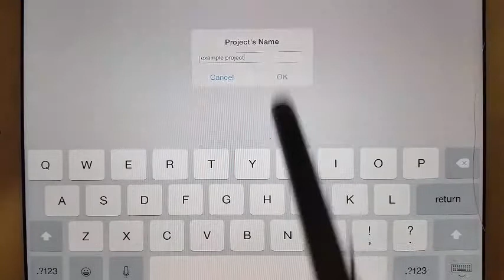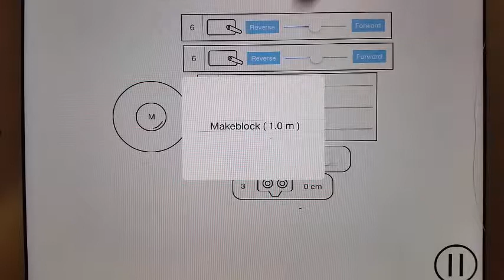How to Control Steminabox Robots using Makeblock App on Smart Devices